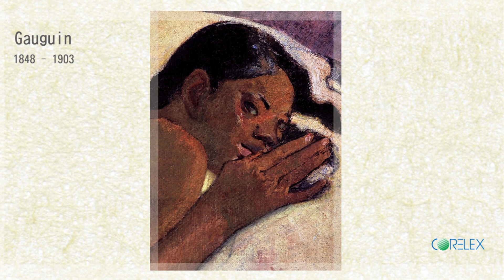Gauguin ゴーギャン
1848年6月7日 - 1903年5月8日
ポール・ゴーギャンはフランスのポスト印象派の画家です
ゴッホと同居していたこともあります
タヒチの原始的な世界に理想を見出し晩年にタヒチに移住します

Presented by Recycle On

有限会社リサイクル・オン
981-0943
仙台市青葉区国見６－５－１８

担当　佐々木正巳
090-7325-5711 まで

絵画データは
Public Domainの電子データです
問題は一切発生しません。